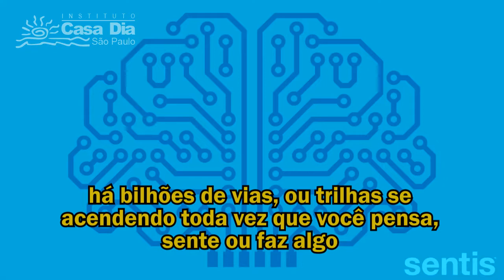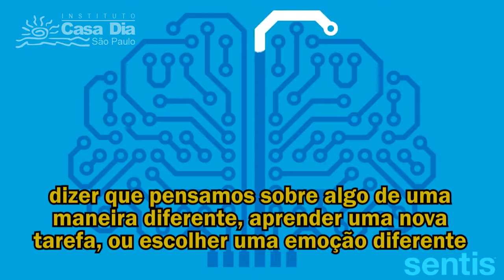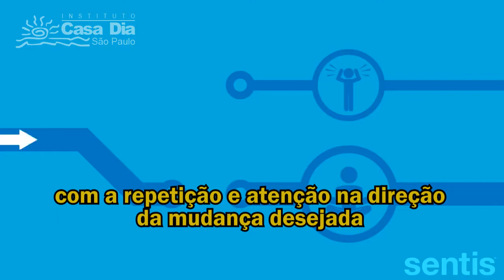O que é Neuroplasticidade e como funciona?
Neuroplasticidade, também conhecida como plasticidade neuronal, refere-se à capacidade do sistema nervoso de mudar, adaptar-se e moldar-se a nível estrutural e funcional ao longo do desenvolvimento neuronal e quando sujeito a novas experiências. Através dela é possível reforçar sinapses desejadas e desencorajar sinapses inadequadas.